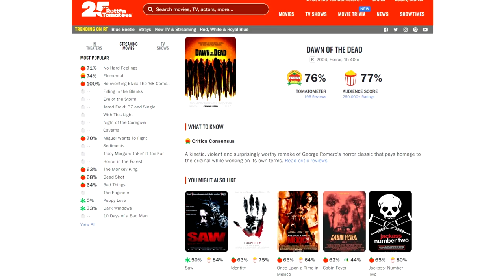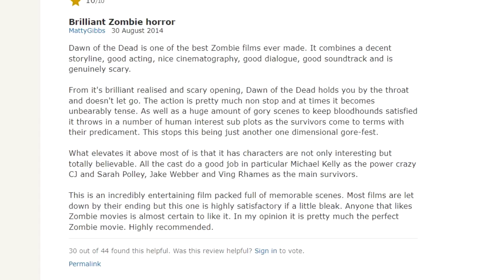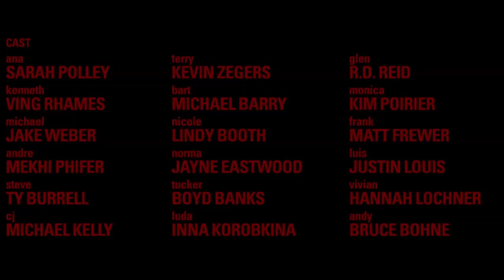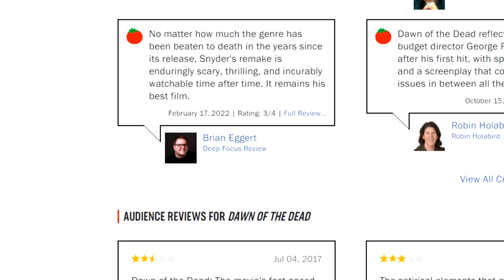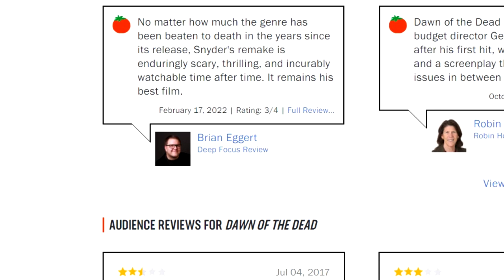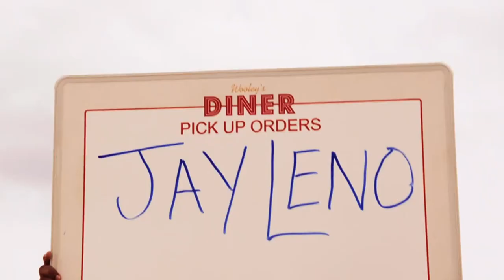Dawn of the Dead: The Best Zombie Movie Ever Made?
Allot of horror fans love the Dawn of the Dead remake. We think it sucks! Join us in a epic rant expressing our hatred for this modern classic.